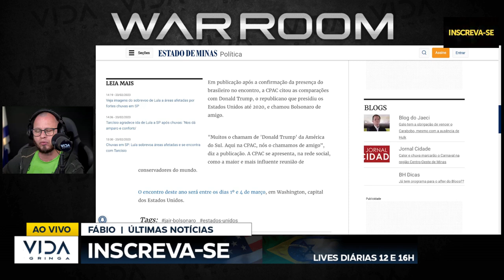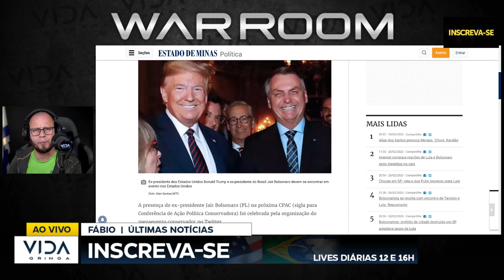Bolsonaro e Trump juntos conservador nos EUA chama Bolsonaro de amigo